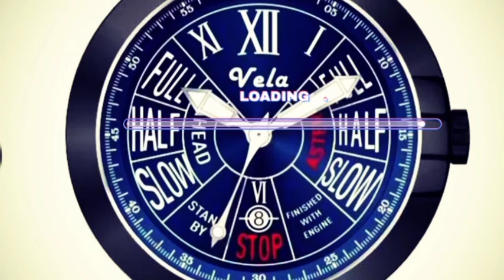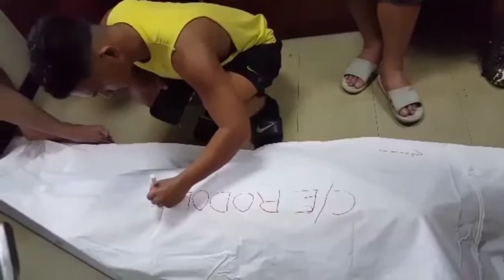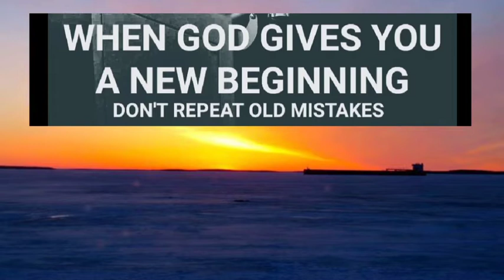Pilipino namatay sa barko? pilipino seaman namatay sa barko.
Seaman onboard